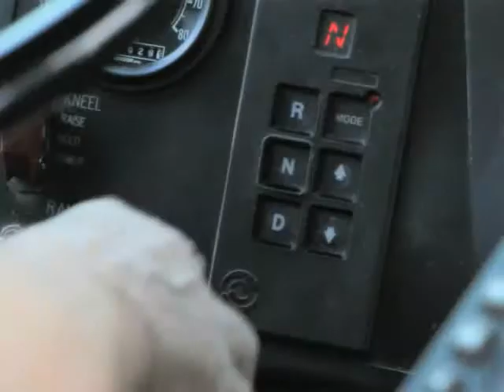LANta's "Postcard" ad spot: a visual gift to the Beautiful Lehigh Valley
The Lehigh Valley never looked better than was captured in these video frames as we talk about living well and sensibly in a community as smart of a choice as choosing to ride public transit.  Enjoy.